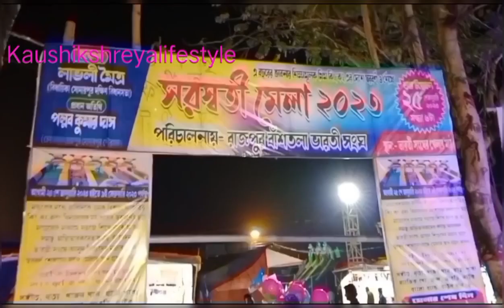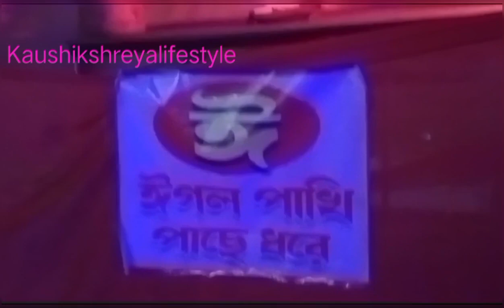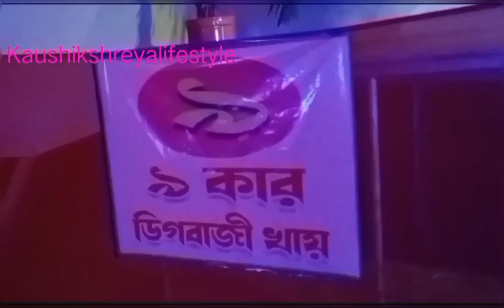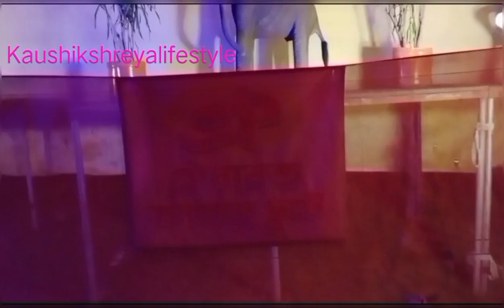আজকে মেলাতে গিয়ে কি হলো আমাদের সাথে🤔? মেলায় গিয়ে কি কি করলাম🙄?Bengali vlog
Hope you like our new vlog video.. If you like the video please like it.. Share it with your friends.. Also Dont forget to subscribe our channel And must press bell icon For Watch upcoming videos..